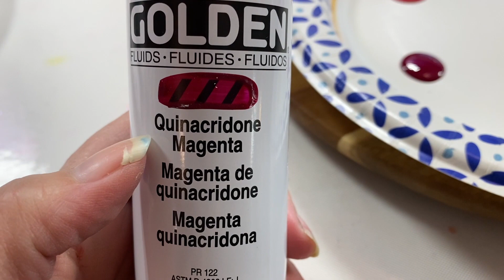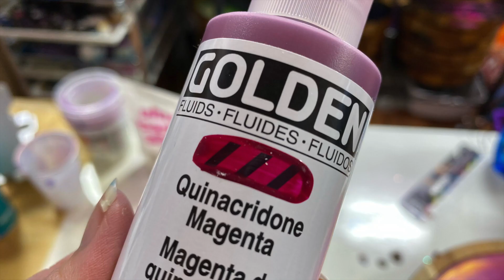Lazy Susan with Color Shift Acrylics Dragon Stencil | 568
Howdy Howdy. This is Clara Lawrence. Had fun with a series of lazy susans. Prepping the base with acrylics, embellishments and then finally resin.

COLOR PIGMENTS AND PASTES
Artist till Death - 2Faced Chameleon Colors, USA Distributor for Color Obsession, Just Resin, Colour Passion, Resin Arte and Allumilite. One Stop Resin Shop

SUPPLIES LINKS
If you need an item or interested in shopping at Amazon, I receive a tiny commission (Nothing that you have to pay extra for) But, this is a great way to help support the channel. I have the links broken down into sections to be easier to find. (I will keep a list in the description going for a little while until the store is completed.)

RESIN
Stone Coat Art Coat Resin
Stone Coat Casting Epoxy
Stone Coat Quick Coat Quart
Stone Coat Countertops Epoxy 1 Gallon

Dragon Stencil

ACRYLIC SUPPLIES
Flash Collection
Purple Flash
Aqua Flash
Blue Violet Flash
Orange Flash
Red Flash
Black Flash
White Flash
Silver Flash
Shimmery Goodness
Dragonfly Glaze Violet-Blue-Green
Mona Lisa Adhesive
Flat pouncing brush

24K Gold Metallic
Golden Fluid Set

RESIN SUPPLIES
Wooden lazy susan
Dragon Torch
Painter’s Pyramid Stands
Silicone Brushes
ABN Plastic Cups (for colors)
TCP Mixing Cups (mixing resin)
Black Diamond Pigment Set
Plastic Sheeting (covering surfaces)
Walther Strong Tape (Resin doesn’t stick to it)
Monster Liquid Latex
Squeeze Bottles 12 oz
Heat Gun
Parchment Paper
Bakers Rack
Bakers Rack Cover
Baking Tray (12)
Baking Tray (1)